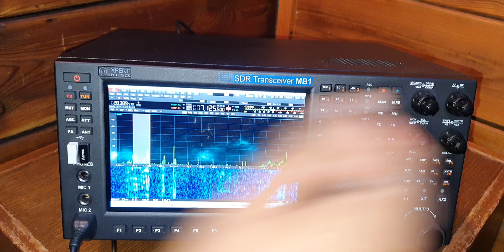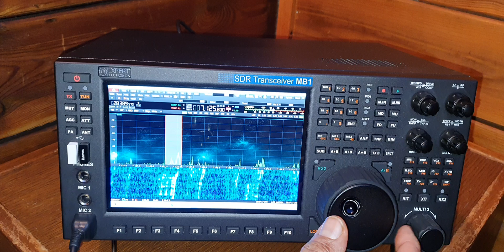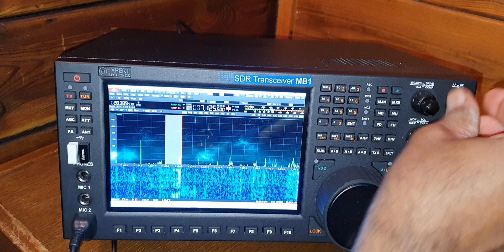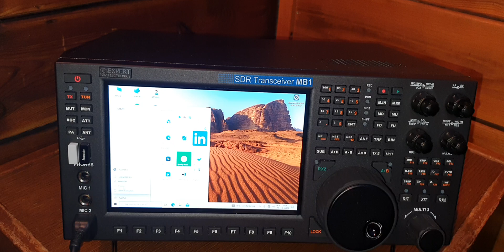Expert Electronics | MB1 Prime DUC/DDC HF & VHF Transceiver | Listening 40 Meterband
The MB1 Prime HF SDR Transceiver by Expert Electronics represents a significant advancement in the world of Software Defined Radio (SDR) technology. Designed for amateur radio enthusiasts and professionals alike, the MB1 Prime combines high-frequency (HF) transceiver capabilities with advanced SDR technology, offering a powerful and versatile tool for communication and experimentation.

Key Specifications:
Frequency Range: The MB1 Prime covers a wide frequency range from 10 kHz to 80 MHz, allowing users to access a broad spectrum of HF bands.

Power Output: The transceiver offers a robust 100-watt output, providing ample power for most amateur radio operations.

Receiver Architecture: Utilizing a direct sampling receiver architecture, the MB1 Prime ensures high sensitivity and excellent dynamic range, crucial for weak signal detection and handling strong signals without distortion.

Software Integration: The device is integrated with the ExpertSDR2 software, offering a user-friendly interface with extensive functionality for signal processing, filtering, and modulation.

Display: A high-resolution 7-inch touchscreen display provides intuitive control and clear visualization of the spectrum and waterfall displays.

Connectivity: The transceiver includes multiple connectivity options, such as USB, LAN, and HDMI, facilitating easy integration with external devices and networks.

Processor: Equipped with an Intel i5 processor and 8GB RAM, the MB1 Prime ensures smooth operation and quick processing of complex SDR tasks.

Performance:

The MB1 Prime HF SDR Transceiver excels in several key performance areas:

Receiver Sensitivity and Selectivity: The direct sampling architecture enhances the receiver's sensitivity, making it capable of detecting weak signals even in challenging RF environments. The excellent selectivity ensures minimal interference from adjacent signals, critical for crowded band conditions.

Transmit Quality: The 100-watt output is clean and stable, with low harmonic distortion, ensuring clear and effective transmission. The ability to customize modulation parameters through the software adds to the versatility and quality of the transmitted signals.

Digital Signal Processing: The integration with ExpertSDR2 software allows for advanced digital signal processing, including various filtering options, noise reduction techniques, and customizable demodulation schemes. The software's regular updates ensure ongoing improvements and new features.

User Interface and Experience: The 7-inch touchscreen display offers a responsive and intuitive user interface, simplifying the operation of complex functions. The graphical representation of the spectrum and waterfall displays provides real-time insights into the RF environment, aiding in signal identification and analysis.

Usability and Connectivity:

The MB1 Prime is designed with user convenience in mind:

Plug and Play: The device supports plug-and-play operation with minimal setup required, making it accessible even for users with limited technical expertise.

Network Capabilities: LAN connectivity allows for remote operation and monitoring, expanding the transceiver's usability in different scenarios, including remote station management and integration into larger communication networks.

External Device Support: With multiple USB ports and HDMI output, users can connect peripherals such as external monitors, keyboards, and mice, enhancing the operational flexibility.

Pros:

High sensitivity and excellent dynamic range.
Robust 100-watt output with clean transmission.
Advanced DSP capabilities through ExpertSDR2 software.
User-friendly interface with a responsive touchscreen.
Extensive connectivity options for versatile use.

Cons:

The higher price point may be prohibitive for some amateur radio enthusiasts.
The complexity of features may require a learning curve for beginners.
Dependence on software updates for maintaining the latest functionality and improvements.

Conclusion:
The MB1 Prime HF SDR Transceiver by Expert Electronics is a state-of-the-art device that offers exceptional performance and versatility for both amateur and professional radio operators. Its combination of high-quality hardware and advanced software integration sets it apart in the SDR market, making it a valuable tool for those seeking cutting-edge technology in their communication endeavors. While the price and complexity may be considerations, the MB1 Prime's capabilities and user experience justify its position as a top-tier SDR transceiver.